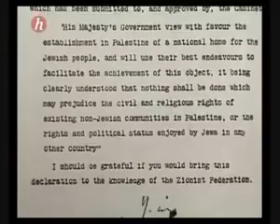La Palestine et sa colonisation